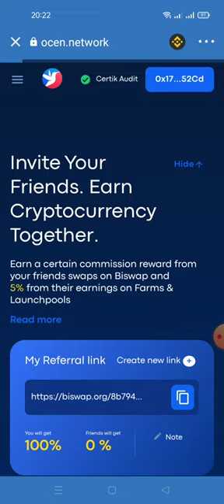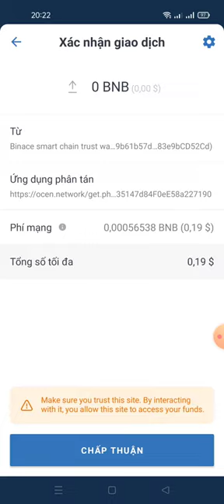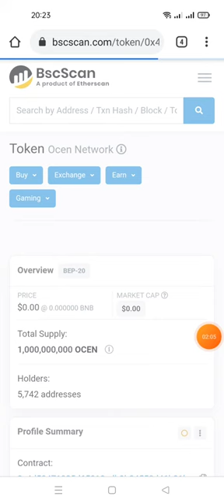Aidrop Claim FREE 250 token OCEN (18/7 lít sàn pancakeswap và MXC với giá từ 0.1 ~0.5$(UsDT)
Link clam

contract
0x4d50471035d65810cdB9B34550D46B31bf398cB8